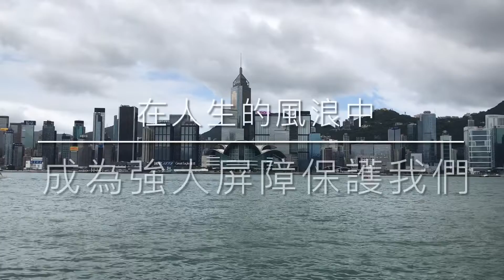和諧粉彩(六十)@隨創空間-《蒲公英-Love Dad》Nagomi PastelArt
蒲公英花語是：永不止息的愛
就是爸爸對我們的愛

Dad I Love You !
祝天下爸爸父親節快樂！

示範：嘉琪Miss和諧粉彩準指導師

更多有趣課程及活動，
敬請留意本中心Facebook專頁：